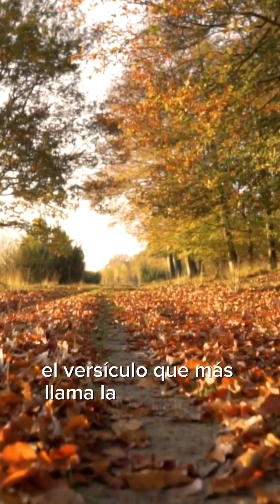24 de julio de 2024